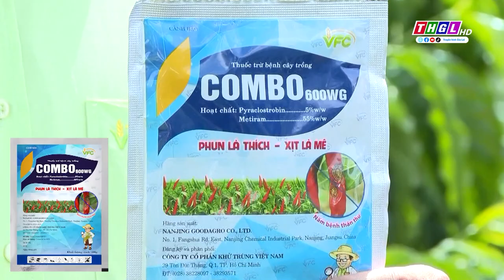Amistar Top 325SC & Combo 600WG – Giải pháp quản lý bệnh thán thư trên cây cà phê